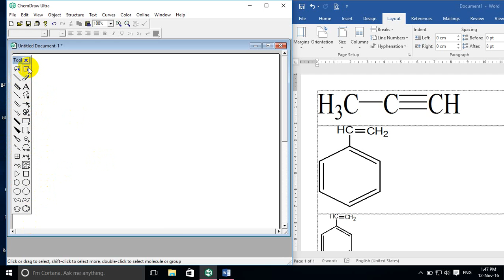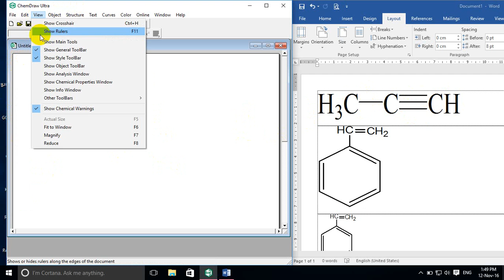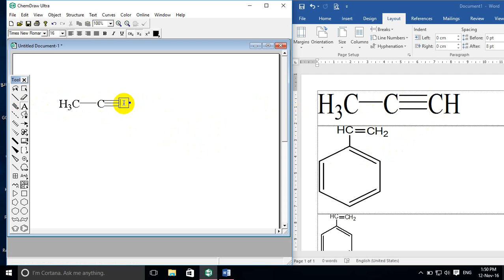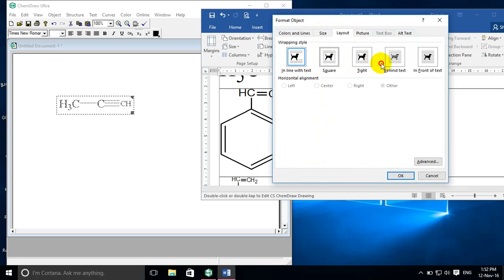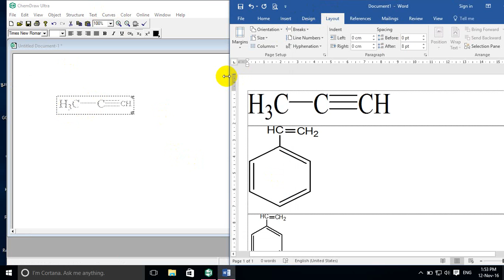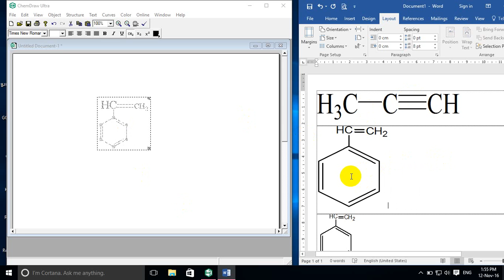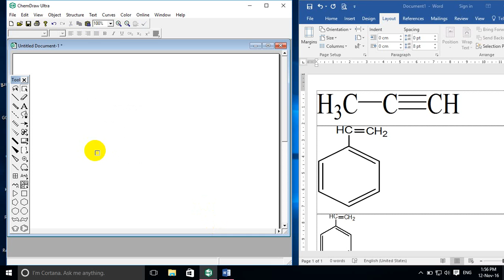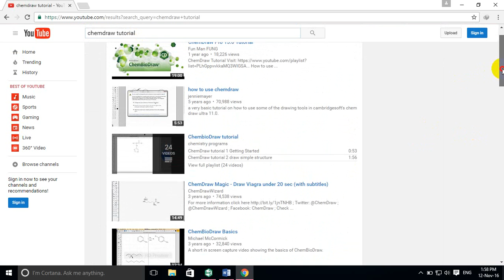ChemDraw tutorial | how to use ChemDraw | how to Draw Chemistry formula